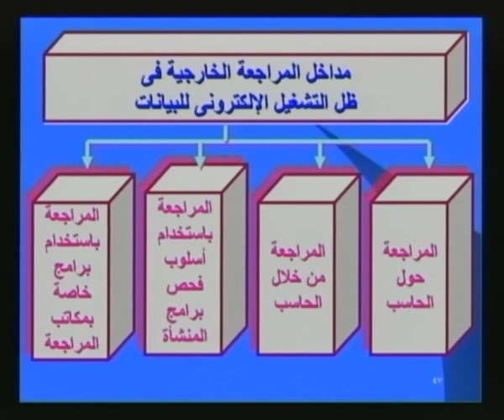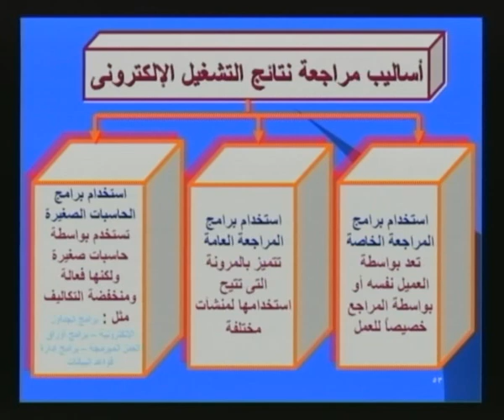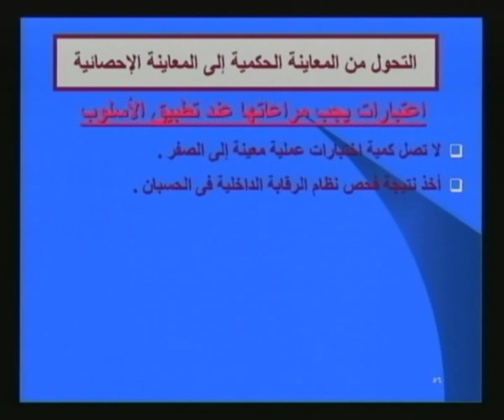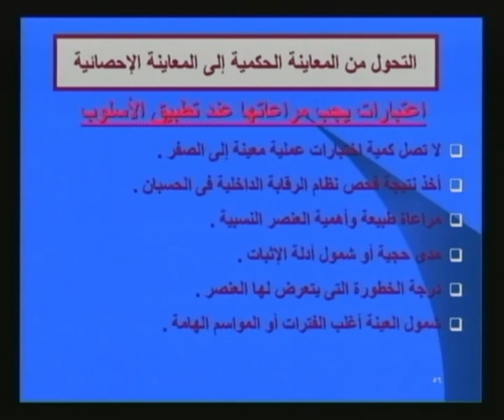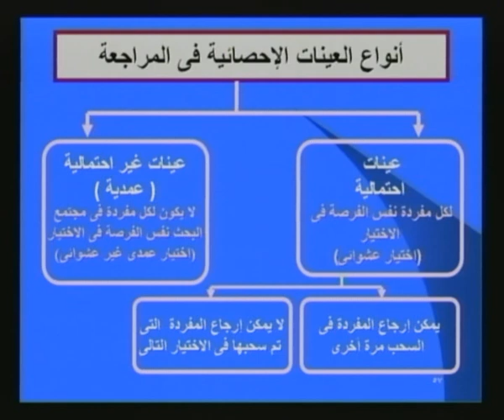المراجعة في ظل الأنظمة الإلكترونية لقاء 6 د مجدي نصار 203 دبلومة محاسبة تعليم مفتوح